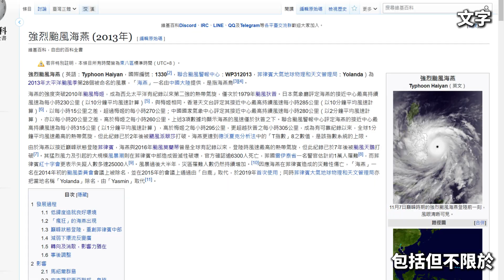2024西北太平洋颱風季路徑動畫!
==實用熱帶氣旋網站==